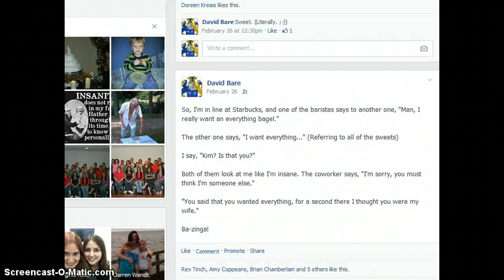How to reset settings on Facebook posts.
Isn't the title enough?